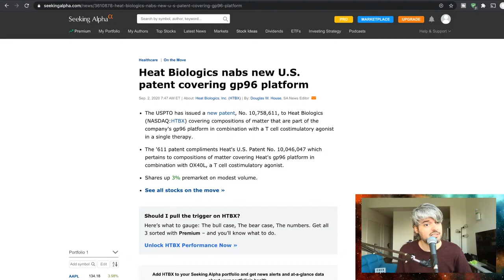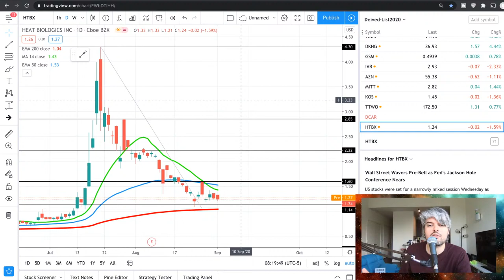Heat Biologics (HTBX) nabs new U.S. patent covering gp96 platform